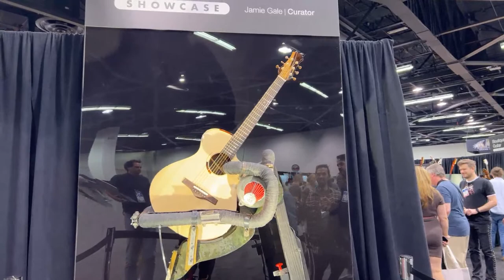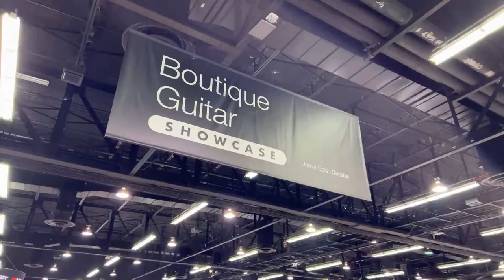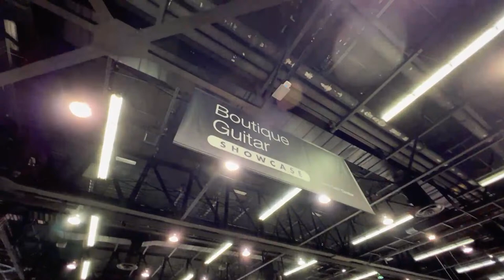Boutique Guitar Showcase - Marconi LAB, AVA, OOPEGG, Matsuda, Bacci + More | Live from NAMM 2022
We spoke with the curator and guitar makers behind these artfully crafted instruments. The Boutique Guitar Showcase offers a selection of some of the world's most innovative and rare guitars, carefully curated by Jamie Gale - who travels the world with his team, working with top guitar makers, retailers, artists, and the NAMM Show. This year, Boutique Guitar Showcase exhibited 28 Boutique Guitar Makers, promoting unique, world class guitars and the talented builders behind them.

Rob Vendrasco, Cosmo Music Guitar Specialist, speaks with Guido Brancalion from Marconi LAB, Joa Opetiz & Julio Martins from AVA Guitars, Kazuma Tanabe from OOPEGG, Michihro Matusda from Matsuda Guitars, Bruno Bacci Liutaio from Bacci Guitars & Basses with a special guest Mark Lettieri (guitarist from Snarky Puppy).

We also had the opportunity to view The Gold Collection presented by The Project of Three featuring Michael Spalt (Spalt Instruments), Adriano Sérgio (Ergon Guitars), and Ulrich Teuffel.

Finally, we toured the rest of the floor, spotting some Canadian manufacturers like Dingwall Guitars and Les Guitarres Pellarin.

See complete Boutique Guitar Showcase coverage for more details and photos of these guitars:

Timestamps:
0:00 - Intro
1:17 - Jamie Gale - Curator
3:06 - Guido Brancalion - Marconi LAB
16:45 - Joao Petiz & Julio Martins - AVA Guitars
23:14 - Kazuma Tanabe - OOPEGG
28:58 - Michihro Matsuda - Matsuda Guitars
36:23 - Bruno Bacci Liutaio & Mark Lettieri - Bacci Guitars & Basses
43:52 - The Gold Collection
48:37 - Michael Spalt - Spalt Instruments
53:54 -  Adriano Sérgio - Ergon Guitars
1:00:34 - Outro

Recorded Live on June 3, 2022 at The NAMM Show
Anaheim Convention Center, California

60,150 sq ft store offering the largest stock in Canada

Unforgettable performances.

CONTACT COSMO:
10 Via Renzo Dr, Richmond Hill, Ontario, Canada, L4S 0B6

Over 50 Years of Helping You Make Music
Recorded at Cosmo Music – The Musical Instrument Superstore!